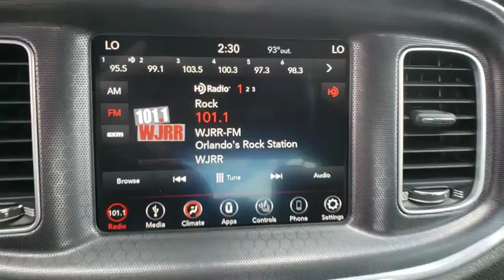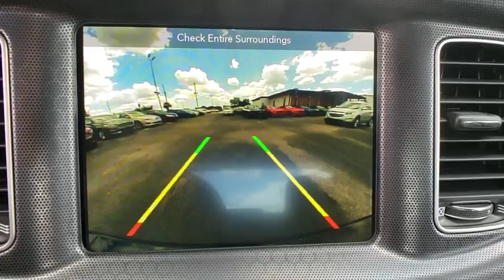2018 Dodge Charger Maitland, Winter Park, Orlando, Altamonte Springs, Sanford, FL FP133759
Pitch Black Clearcoat U 2018 Dodge Charger available in Maitland, Florida at Peacock Ford. Servicing the Winter Park, Orlando, Altamonte Springs, Sanford, FL area.

Peacock Ford
1875 S Orlando Ave

New Price! Recent Arrival! Charger R/T, 4D Sedan, HEMI 5.7L V8 Multi Displacement VVT, 8-Speed Automatic, RWD, Pitch Black Clearcoat, Black w/Cloth Seat or Cloth Sport Seat or Nappa Leather Sport Seat, * LOADED*, *ALLOY WHEELS*, *BACKUP CAMERA*, *BLIND SPOT DETECTION*, *BLUETOOTH*, *CRUISE CONTROL*, *LEATHER*, *ONE OWNER*, *PREMIUM LEATHER*, *TOUCHSCREEN*, You are closer than you think to the Best Car Buying Experience you will ever have., BACK UP CAMERA, BLUETOOTH HANDS-FREE, Brake Calipers - Black, Brembo Fixed Caliper 4-Piston Brakes, High Performance Suspension, Performance Handling Group. CARFAX One-Owner. Clean CARFAX.brAll of our vehicles come with a 60 day 1000 mile limited warranty, other than as is vehicles. At Peacock Ford you can enjoy great benefits such as a complimentary car wash after every service visit, full service collision center and a great selection of new and pre-owned cars, trucks and SUVs. We are your local family owned Ford dealer.